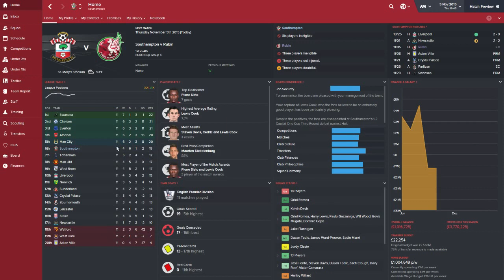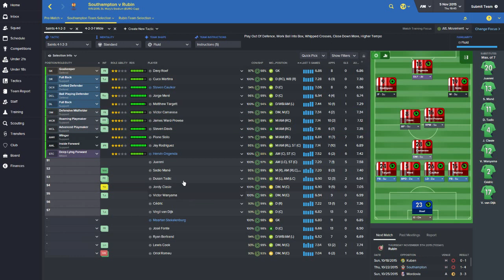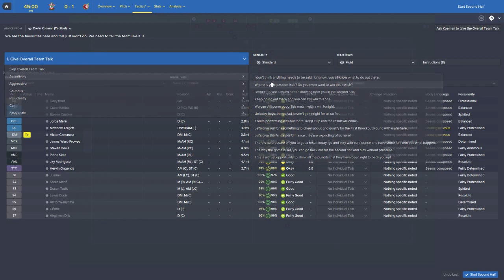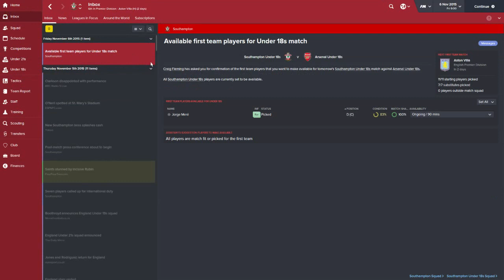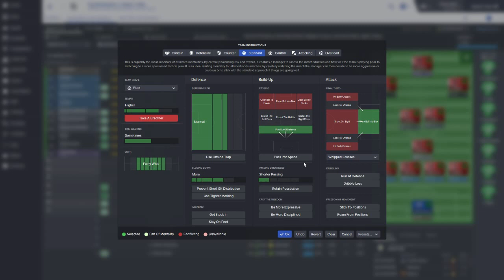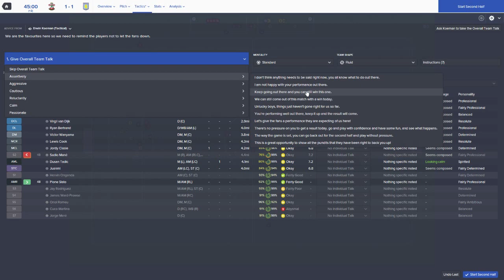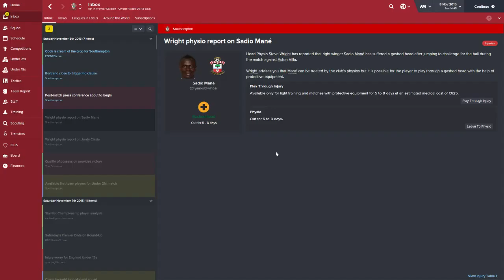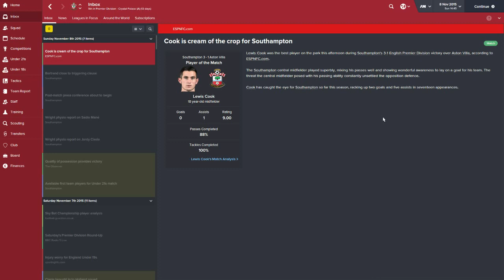The Young Saints - Episode 5: Rubin Kazan and Aston Villa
If you want great Football Manager action and commentary, you came to the right place! Every sub and follow helps me out a ton!